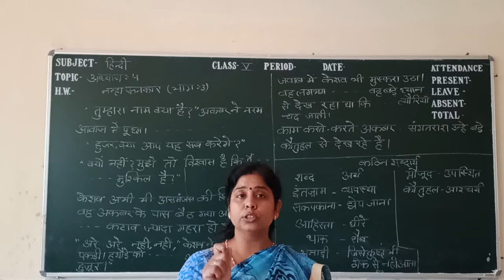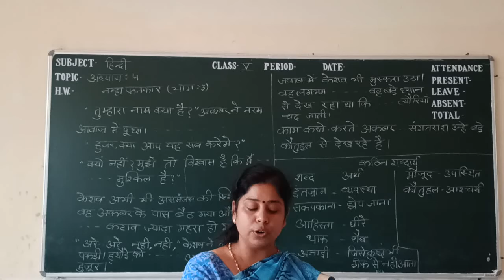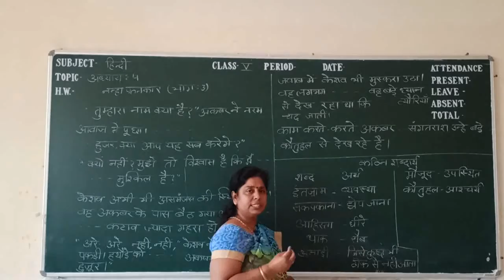नन्हा फनकार (भाग-3) CLASS V HINDI